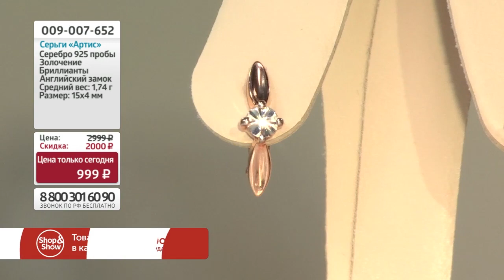Серьги «Артис». Shop & Show (Украшения)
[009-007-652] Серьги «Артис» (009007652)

Давайте дружить ;)